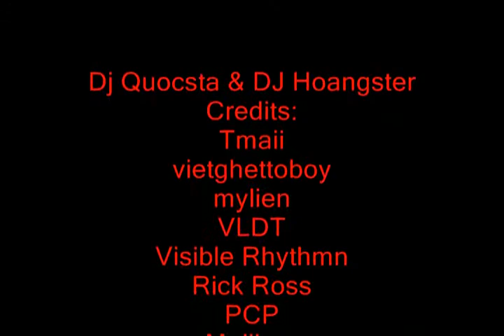Dj Quocsta & DJ Hoangster versai music video 2009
song used OG battle mix